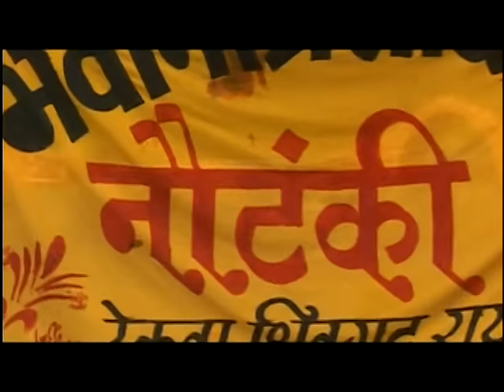Nasha Chhodba Ki Na [Full Song] Nasha Chhodab Ki Naahi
Song: Nasha Chhodba Ki Na
Album: Nasha Chhodab Ki Naahi